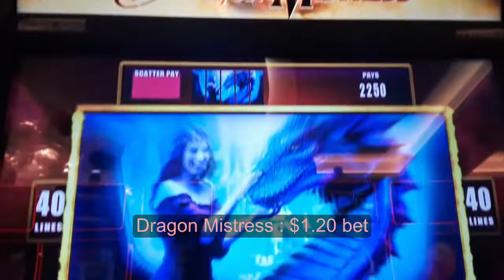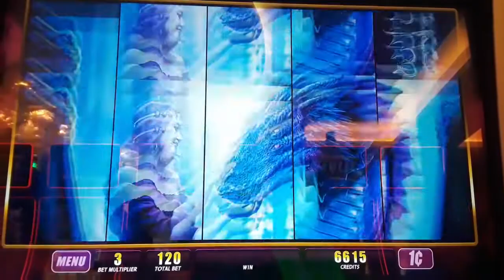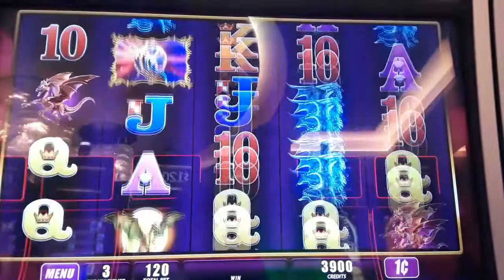Bonus Win On RAGING RHINO and DRAGON MISTRESS Slot Machine - Ms.Kitty Slot Channel